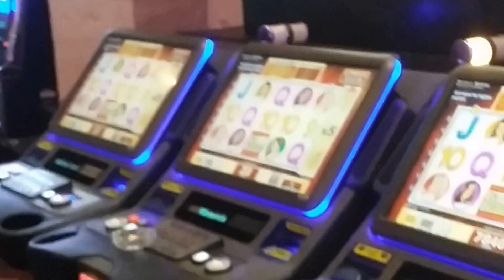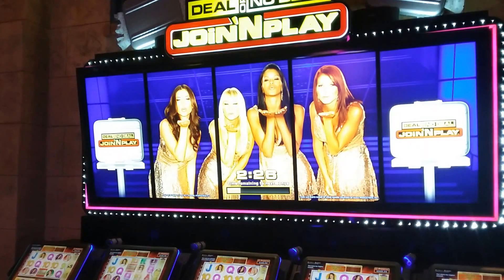DEAL OR NO DEAL "JOIN 'N PLAY" GAMBLING MACHINE-LAS VEGAS NEVADA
This is a vlog of a Deal or No Deal Gambling machine in Las Vegas Nevada.